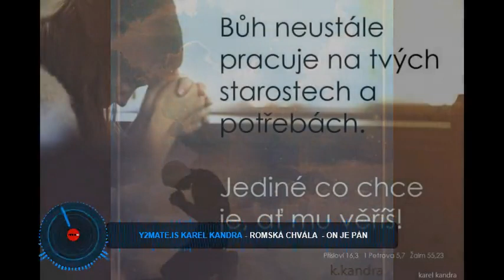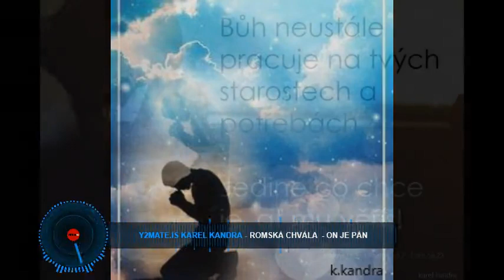NEW.💝 💝 Romska chvala.2023💝 💝